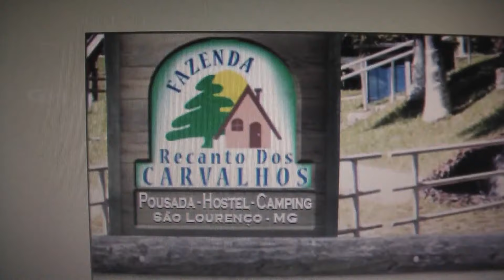BANANEIRISMO PÚBLICO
O Primeiro Espaço Público do Planeta, para se Praticar o Correr com às Mãos, de ponta cabeça, plantando Bananeira.